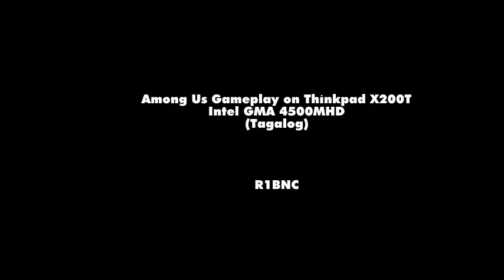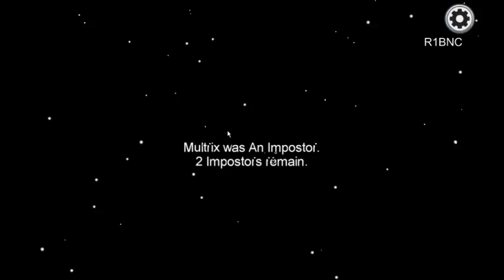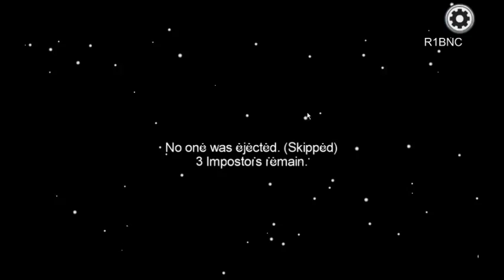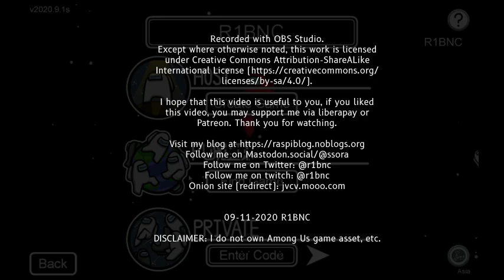Among Us Gameplay Thinkpad X200T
Playing Among Us on a Lenovo Thinkpad X200T
Specs:
Intel Core 2 Duo 1.86Ghz
6GB RAM
120GB SSD
Windows 7 x64
Slow Internet Connection